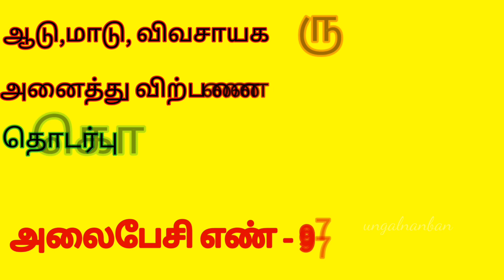F.P-39 பூச்சிக்கு ஏற்ற 2 செவலை காளைக் கன்றுகள் விற்பனைக்கு